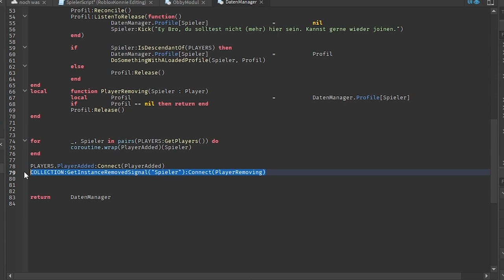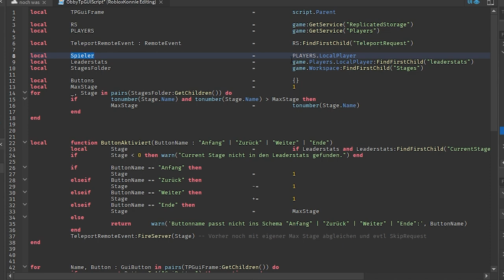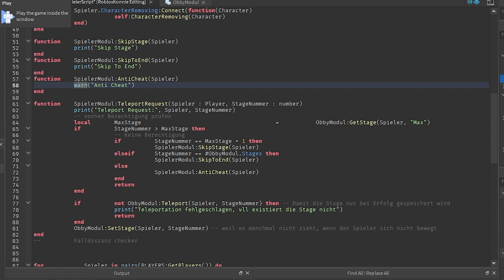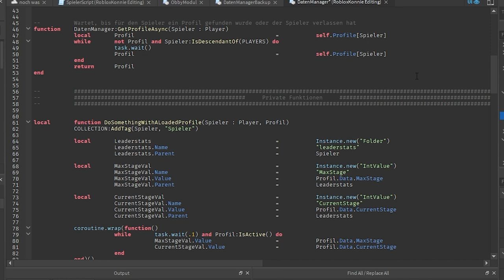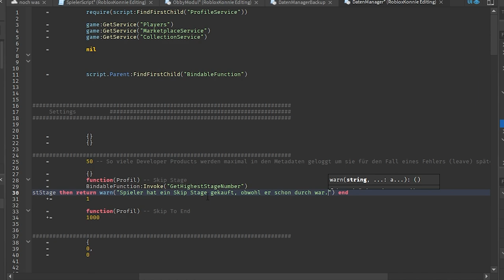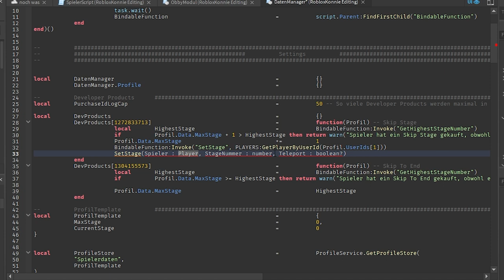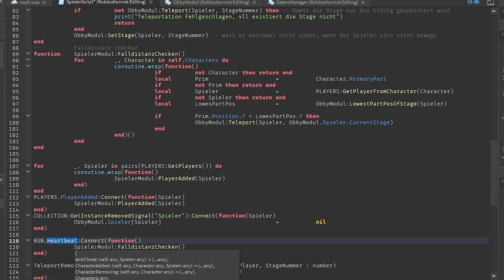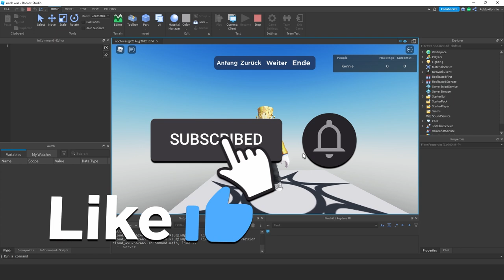Eigenes Roblox Spiel erstellen Part 2 | Roblox Studio Obby Tutorial Deutsch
Dein Erstes Eigenes Roblox Spiel erstellen! Heute zeige ich euch genau das!

Für alle Kanalmitglieder (Stufe 2 oder höher) könnt ihr euch den Code auch auf meinem Discordserver herunterladen:

00:00 – Intro
00:28 – Recap erster Part
02:48 – Teleport GUI
07:52 – Remote Event Berechtigungen prüfen
08:20 – SkipStage Dev Product
10:44 – Warum man mit dem AntiCheat vorsichtig sein muss
12:27 – Developer Product Support
24:49 – Skip Stage Test
26:10 – Erkennen ob der Spieler runterfällt

–               ↓ LINKS ↓                   –

–                ↓ TAGS ↓                   –